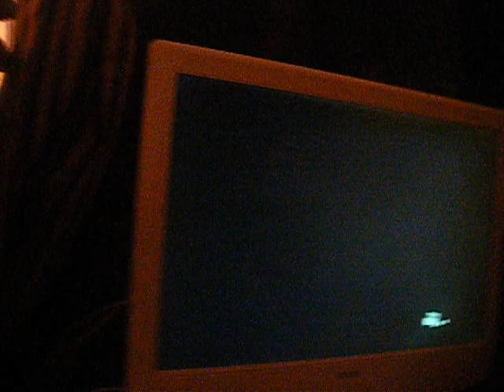Animal Crossing City Folk Wi Fi Moments #1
Wi Fi fun